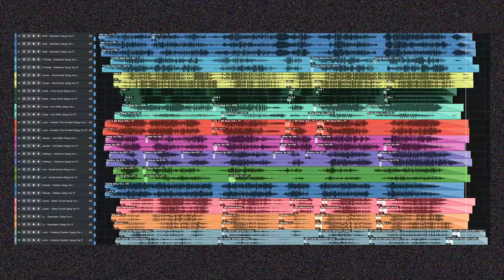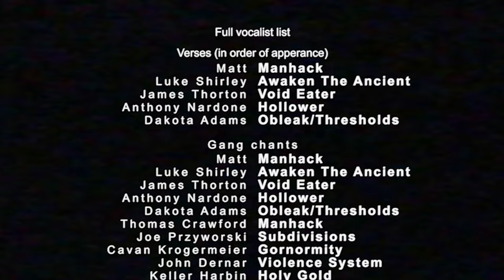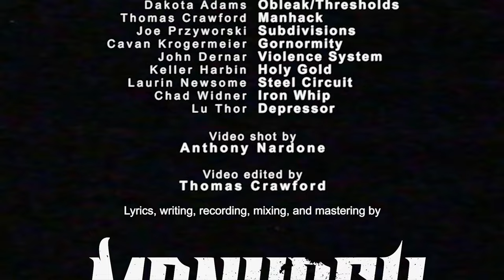Manhack - Martyrdom (Official Video)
Martyrdom - the Showcase Track featuring 13 vocalists is now available worldwide on all streaming platforms!

Full vocalist list
Verses (in order of appearance):
1. Matt - Manhack
2. Luke Shirley - Awaken The Ancient
3. James Thorton - Void Eater
4. Anthony Nardone - Hollower
5. Dakota Adams - Obleak, Thresholds
6. Matt

Gang chants:
Matt - Manhack
Thomas Crawford - Manhack
Luke Shirley - Awaken The Ancient
James Thorton - Void Eater
Anthony Nardone - Hollower
Dakota Adams - Obleak, Thresholds
Chad Widner - Iron Whip
Keller Harbin - Holy Gold
Cavan Krogermeier - Gornormity
Joe Przyworski - Subdivisions
John Dernar - Violence System
Laurin Newsome- Steel Circuit
Lu Thor - Depressor

🎙 All writing, recording, mixing, and mastering by Manhack
Video shot by Anthony Nardone
Video edited by Hack Frame Media

LYRICS:

Matt - Manhack

Martyrdom
Drowning now
I wash away

Truly one of a kind
Unbranded flesh, unsevered mind
Forced to suffer fools
I soar alone amongst the endless skies
Freedom is a right yet has a price
And I refuse to pay it

I will refuse

Luke - Awaken The Ancient

Martyrdom
Shatter now
I break away

From gagging breath, a simple plea
Exonerating, a lie will suffice
And I refuse to say it

I will refuse

Days are growing shorter
My patience wearing thin
For every face thats starring back
Three are looking in

James - Void Eater

Martyrdom
Vanish now
I fade away

Destroy my rights before my eyes
They must cover up
Destroy my rights then compromise
Its never enough
Destroy my rights then normalize
They're just acting out

And I refuse to fake it

Anthony - Hollower

I will refuse

Agreed upon, a common thought
They slowly start to grin
The knife that slit my back has found its way inside your skin

Martyrdom
Forced upon
I push away

Etched in stone
Carved alone
To commemorate my actions on this day

Dakota - Obleak, Thresholds

Commemorate my name

Color leaves your face tonight
Before the paint has time to dry
Unnoticed is the stench of the red soon flowing by
Air escapes your lungs
The silence slowly cries
My legacy will thrive before your blackened eyes

Matt - Manhack

Martyrdom
Punish now
Disintegrate

Disciplined
Diligent
Fueled now by results of hate